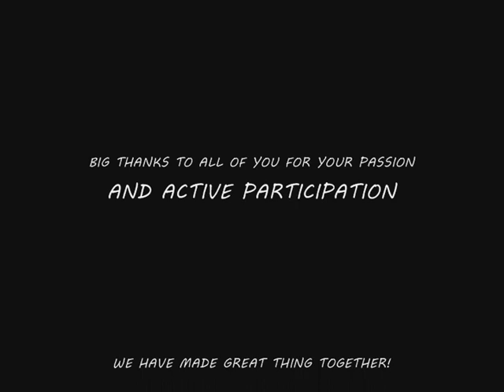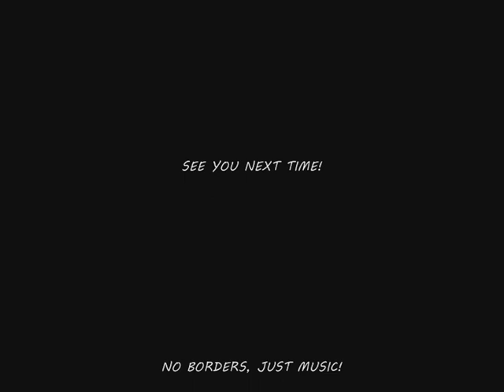'Stairway to heaven - Share the music' - Youth in action, Action 1.1 (Poland 2011/2012)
The participants of the project are young people from Poland, Italy, Romania, Lithuania and Latvia. Their common passion is music, but all of them understand and feel it on their own way. For some of them it will be the powerful sound of an electric guitar in Led Zeppelins' songs or irregular jazzy saxophone by John Zorn, for the others it may be the growing anxiety created in Edward Grieg's Peer Gynt or inspiring, lyrical music landscapes in Zbigniew Preisners' soundtracks.
The point is, as a group, we love sounds and we would like to share our passion with others. The originality of the project bases on creating international groups connected with particular music styles and evolving our communal views on music by using the informal methods of education. As a result we will show that the real passion of young people can easily erase language and culture borders . Moreover, it makes nationality and origin not so important while music is concerned.
The power of the project is also that the language of music is universal in getting through ones minds and passing the culture and tradition as well. The planned methods of work are: workshop, presentation, happening, flash mob, discussion, city game, pedagogy of emotional experience, language animation, 'the Oxford debate', LARP and evaluation.
To sum up the whole programme we will create an exhibition devoted to our project, promoting music as an universal art connecting different cultures and tradition and present it to the local society of Lubelszczyzna region. We are also going to make our own website. However, what is the most important, the project will contribute to grow tolerancy among young people and teach them the abilities of running discussions about their passions on an high level.